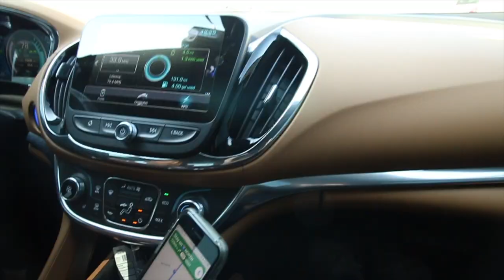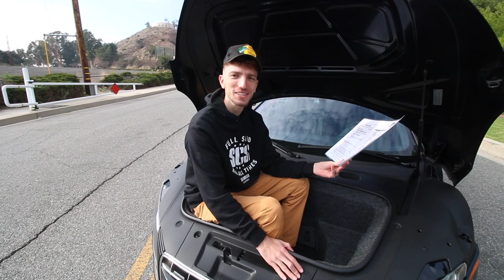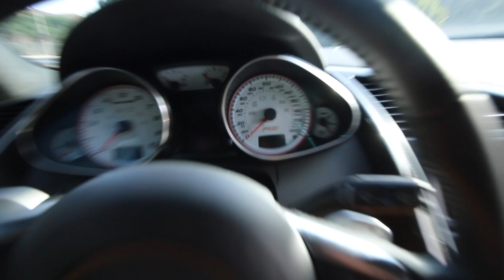TAKING DELIVERY OF MY NEW V10 SUPERCAR!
Thank you for all the support on my videos recently!